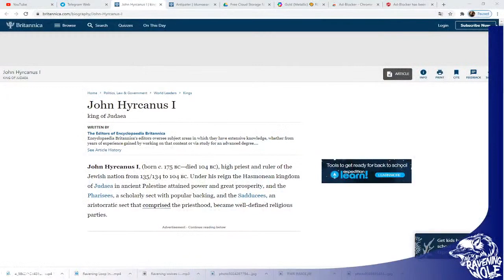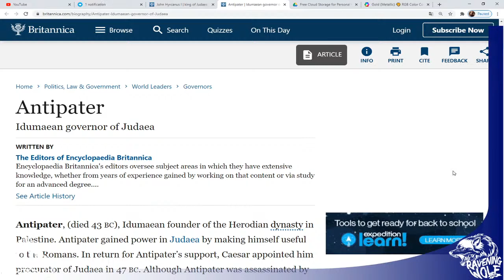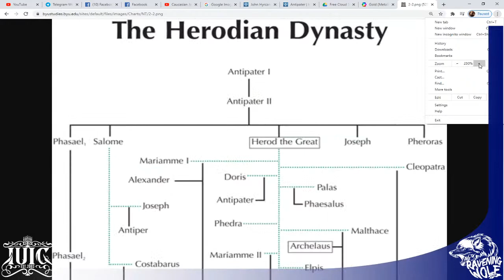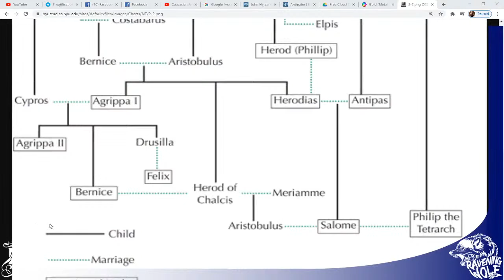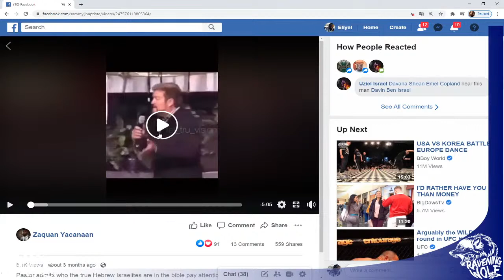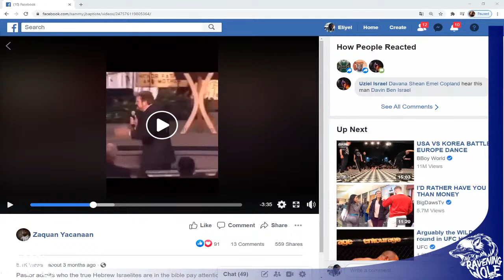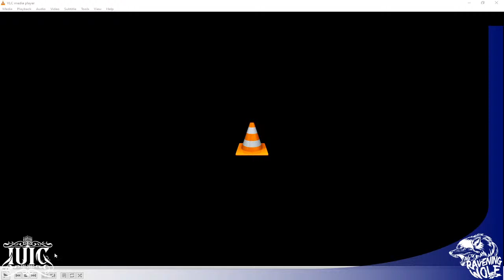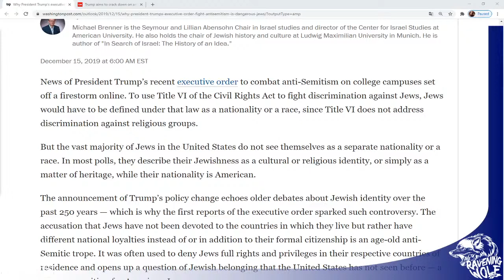RAVENING WOLVES: The Heathens That Are Called By God's Name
Join the most electrifying show, no topic is too controversial to talk about. We deal with issues in the Israelite community. Get the Biblical perspective with a little Benji flavor from Deacon Malachi.

 Don't Forget to Join Us Every Sunday at 2 PM EST!

Take part in the discussion by calling in and posting your questions online Periscope, FaceBook and/or YouTube.

Listen Live: IUICRadio.com

MHNCB